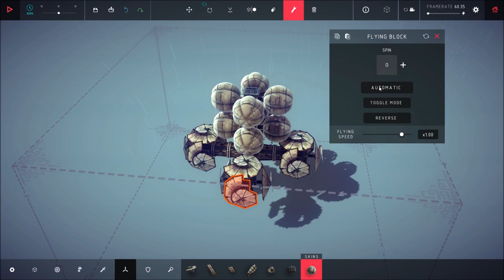Besiege - Tolbrynd, zone 25 [Valley of the Wind]